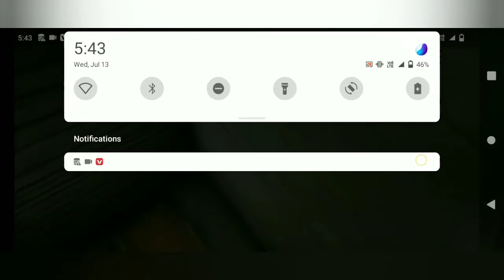granny chapter 2 ko perictic mode m door escap 👍👍 classical gamers